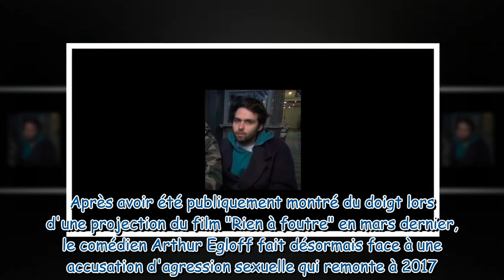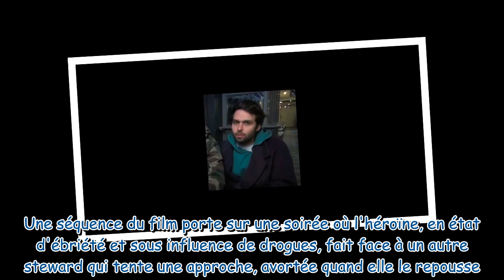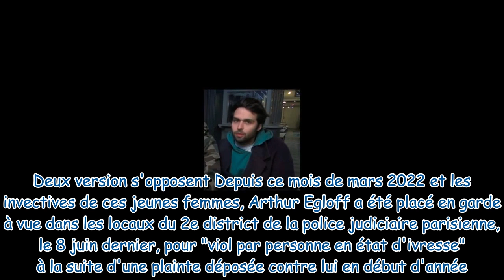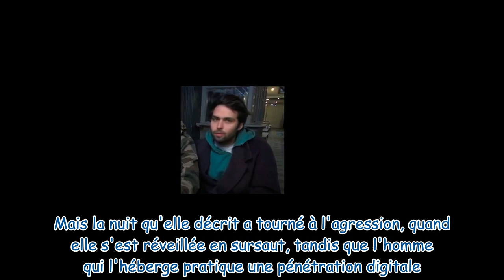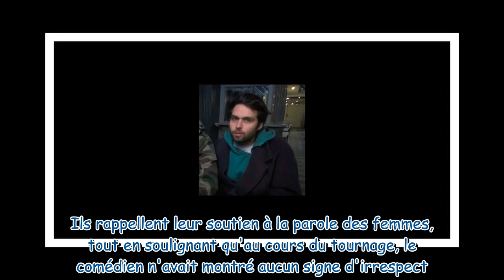Arthur Egloff accusé d'agression sexuelle : gros malaise suscité par sa scène dans le film "Rien à f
Arthur Egloff accusé d'agression sexuelle : gros malaise suscité par sa scène dans le film "Rien à foutre"